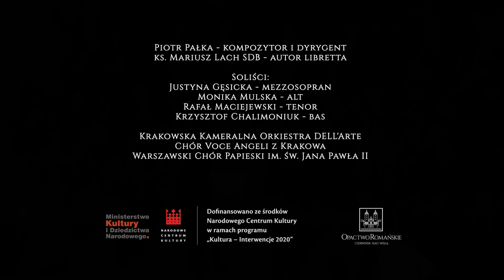4. Most do zwycięstwa - Oratorium "Matka z Czerwińskiego Wzgórza"